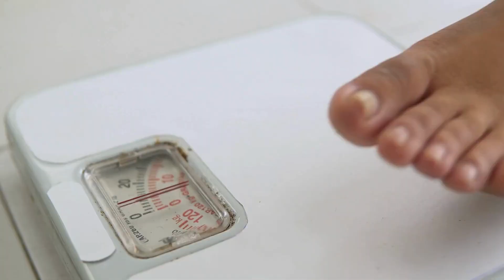Ep.12 Eating Disorder: Binge Eating: The Aftermath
Do I experience Bulimia? Or do I have a Binge Eating Disorder? Maybe Im just hungry?  Sometimes it can be difficult to distinguish the difference between overindulging, emotional eating, and having a binge eating disorder.  The media and our culture throw around terms such as binging or bulimia very casually.  If you watch this brief video, you will have a clear understanding of certain characteristics of binging behaviour and will see how it is very different from the feeling of hunger.

Anorexia and Bulimia: Your Questions Answered by Julia Buckroyd you can get this book from Amazon

If we haven’t met yet before - Hey 👋 I’m Pat, a Psychologist based in London in the UK. Through my videos here on this channel, and post on my Instagram account I share my knowledge, passion and advice to help you become more aware of the potential mental health issues that you might be struggling with.